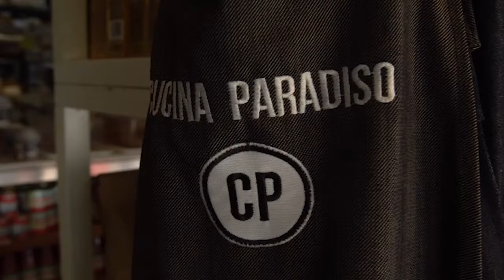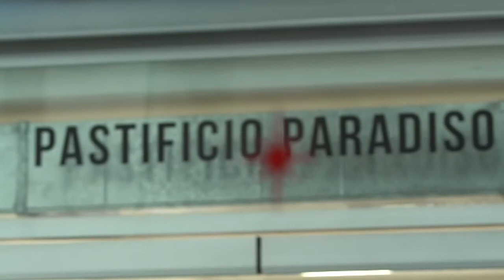Chef DONATO - Settimana della Cucina Italiana